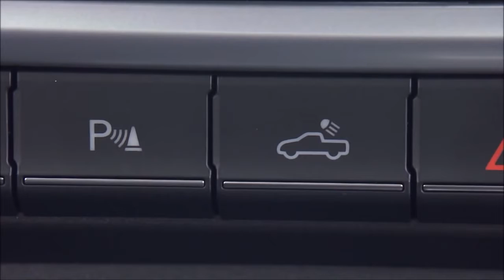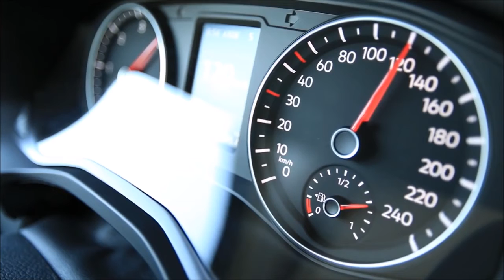CarWorldTH - 2017 Volkswagen Amarok - INTERIOR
CarWorldTH - 2017 Volkswagen Amarok V6 3.0 TDI Aventura dual-cab price and specifications

HOW MUCH? $70,000 plus on road costs (estimated)
ON SALE:  late 2016
ENGINE: 3.0-litre V6 turbo diesel
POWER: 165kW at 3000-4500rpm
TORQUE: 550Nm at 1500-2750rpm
TRANSMISSON: 8-spd automatic 4x4
WEIGHT: 2320kg
0-100km/h: 7.9secs (claimed)
FUEL CONSUMPTION: 7.6 L/100km combined (European figures)

Originally, we wanted to call this story "how to spend 50,000 euros on a Volkswagen truck" but the Germans would have been angry with us and smoked us out of the man cave. As you might have heard, the Amarok pickup truck just received a major update. There are many interesting aspects, but we'll try to focus on the most important.

First of all, let's mention that all the German journalists were called out to test this Aventura special edition. It costs a whopping €50,000, thanks to all the options that have been added. These include a "sports bar", retractable bed cover, fancy blue paint, big alloys and lots of chrome.

Perhaps the most interesting feature are the roof lights. If you've installed those, you can't have high beams at the front. Weird, right?

Given the negative press associated with the old 2.0 TDI engine, Volkswagen upsided the Amarok to a 3.0 TDI engine. This is the cheapest V6 model sold by the Volkswagen Group in Europe.

There are several power outputs, as with vans and other commercial vehicles. The base unit has only 163 hp, followed by a 204 hp model. In these videos, we have the flagship version with 224 hp. According to the manufacturer, the 2017 Volkswagen Amarok will return up to 7.6 liters (30.9 US mpg or 37.1 mpg UK) and will emit a maximum of 199 grams of CO2 per kilometer.

The added benefit of having a bigger engine is that the truck is now faster. Below, you'll see how 550 Nm of torque and an 8-speed automatic gearbox make mincemeat of going from 0 to 100 km/h in 7.9 seconds. The official top speed is 193 km/h, which is higher than many regular cars.

In a way, Volkswagen seems to have realized the Amarok cannot be turned into an overnight success and decided to turn it into a lifestyle statement. Considering the price of this version is about half a Porsche 911, not many folks will afford the people's truck.

interior New 2016